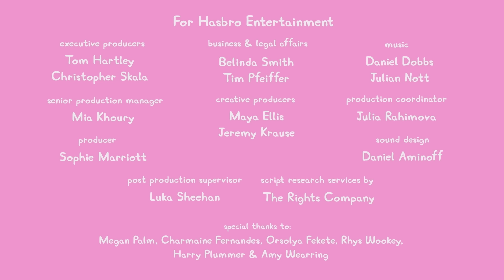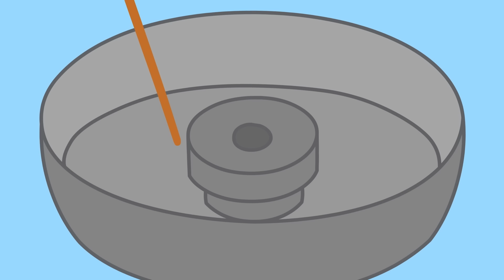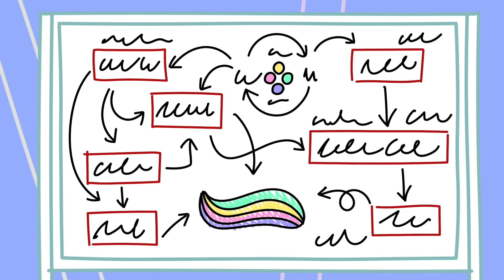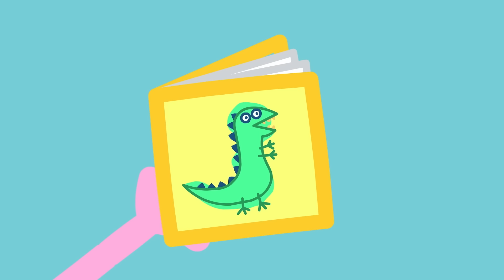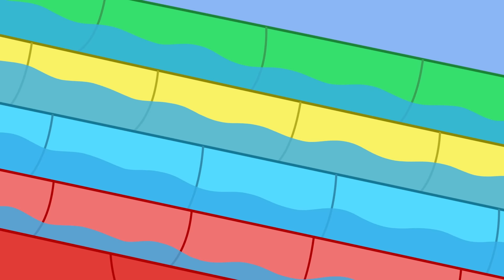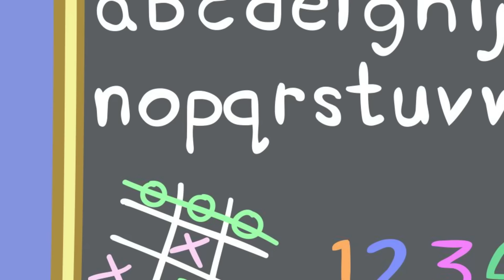Peppa Pig Tales ⏰ Suzy Sheep's Sleepover Nightmare! 💤 BRAND NEW Peppa Pig Episodes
Suzy has a sleepover at Peppa Pig's house, but finds that Peppa's house is a bit louder than hers, and her family do things a bit differently.